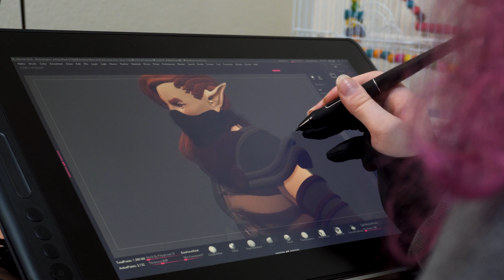Answering Your Questions About Being A 3D Artist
You guys asked, and I answered. I took 15 of your questions and and gave 15 respones.

I also share my 3D models for free on Thingiverse